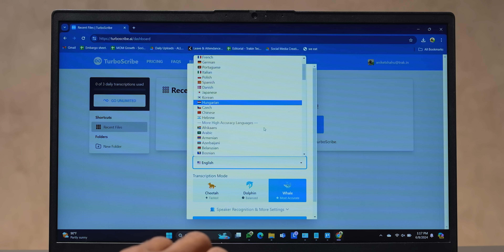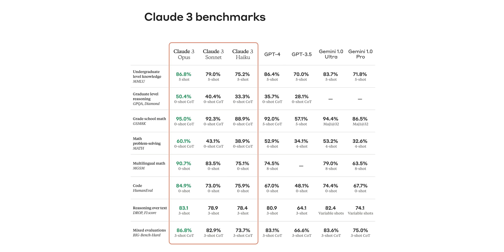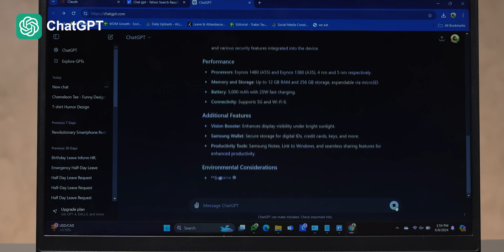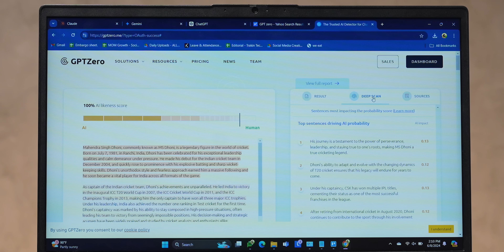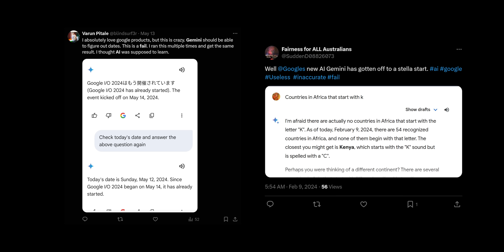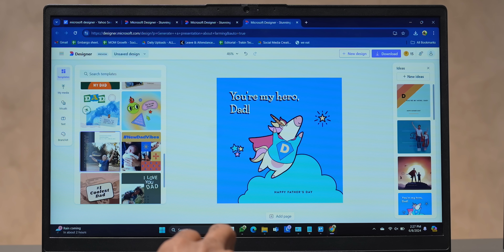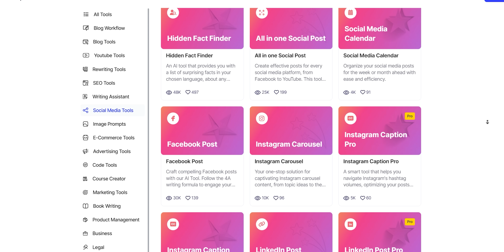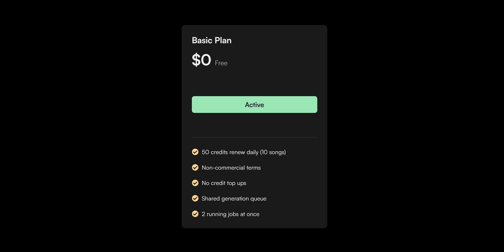Top 8 தரமான AI Tools - இங்க என்ன சொல்லுது? AI AI-னு சொல்லுதா!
இந்த வீடியோவில், உங்கள் Productivity அதிகரிக்க நீங்கள் முயற்சிக்க வேண்டிய சிறந்த 8 AI Tools பரிந்துரைத்துள்ளோம். எனவே இந்த Video-யை கடைசி வரை பார்த்துவிட்டு கீழே உள்ள கமெண்ட் பகுதியில் உங்கள் கருத்தை தெரிவிக்கவும்.

இந்த மதிப்பாய்வு Phone, Brand-ஆல் வழங்கப்பட்டுள்ளது. இருப்பினும், வீடியோவில் உள்ள கருத்துகள் முற்றிலும் எனது தனிப்பட்ட பயன்பாட்டை அடிப்படையாகக் கொண்டவை.

Timestamps
00:00 Introduction
01:01 AI Tool for Creators
03:32 AI better than ChatGPT
06:01 AI Specially for Teachers
07:44 AI Specially for Students
09:27 AI for Copilot fans
10:20 Canva Killer AI
12:14 All-in-one AI
14:54 How to be a Music Composer?
16:26 Conclusion